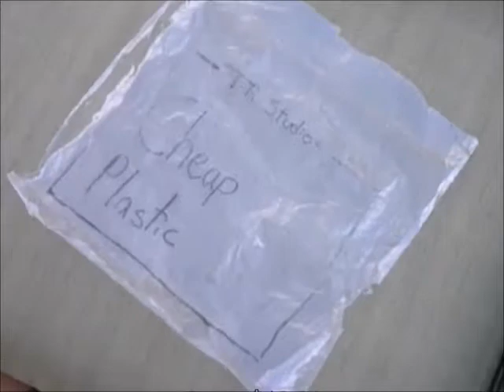Megaman Zero 2 PART 8: Battle of the Elements... AGAIN.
I go into the next two areas of Neo Arcadia. Fun stuff. We also fight Fefnir in his ultimate form, and Fairy Leviathin as a mermaid jet thing.
Here is link for music in ad... for legal reasons, of course.